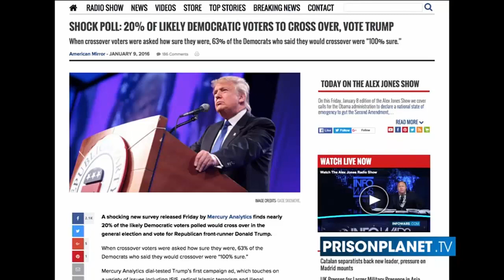Alex Jones gives up on Rand Paul